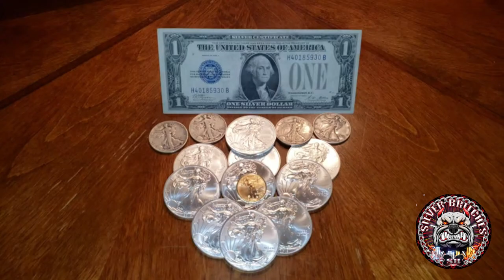Silver Britches 500 Sub GAW